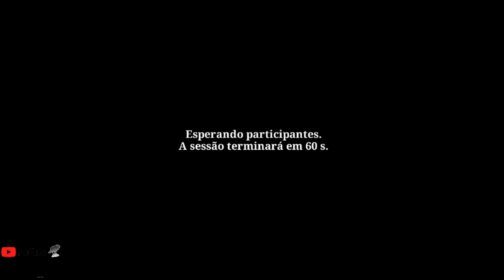Ire blood memory PvP: templários vs fowlers (あなたは決闘のともだちをありがとう)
Ire blood memory PvP